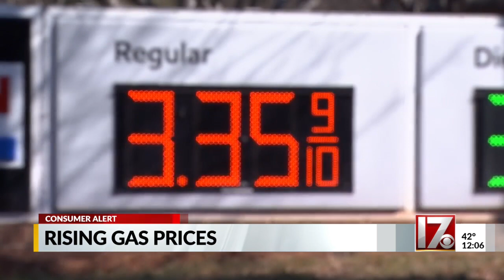Triangle gas prices continue to rise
Will it ever stop?